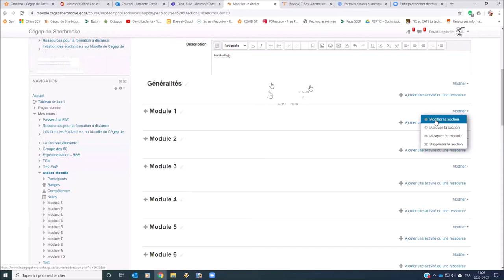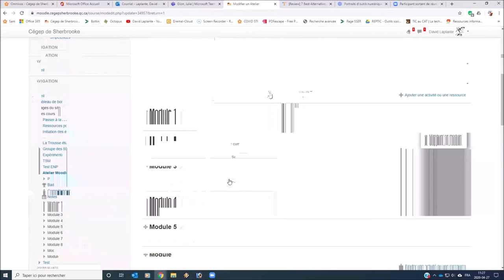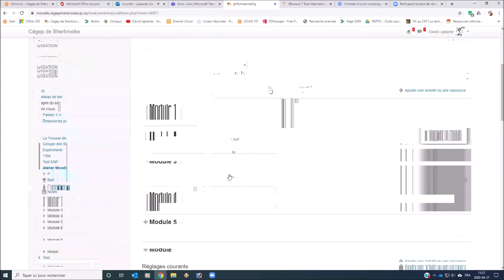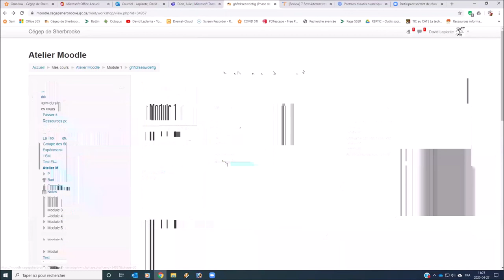Atelier dans Moodle du Cégep de Sherbrooke